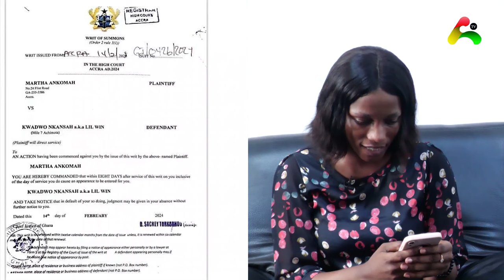Actress Martha Ankomah Sυε Kwadwo Nkansah Lilwin for defamation